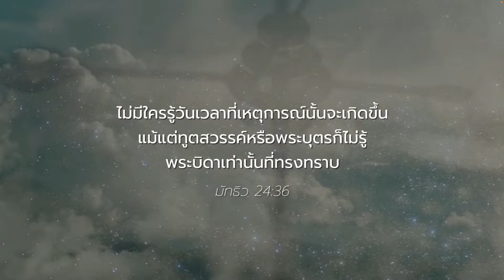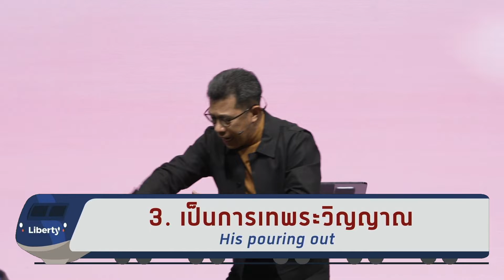"ฟื้นใจเอาไว้รอ" ซีรีส์ สถานีแห่งอนาคต | คำเทศนา 26 ก.พ. 66 I คริสตจักรเสรีภาพกรุงเทพ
คำเทศนา วันอาทิตย์ที่  26 กุมภาพันธ์ 2566
EP.4 "ฟื้นใจเอาไว้รอ"
ซีรีส์ - สถานีแห่งอนาคต

โดย ศจ.ดร.อานุภาพ วิชิตนันท์
ศิษยาภิบาลอาวุโสศริสตจักรเสรีภาพกรุงเทพ